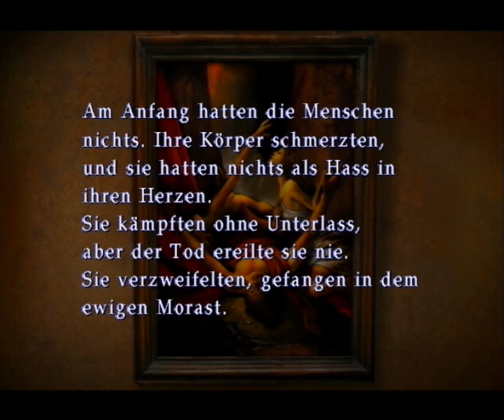Silent Hill 3 #34 - Schatten-Heather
Wir begegnen unserer dunklen Seite.

Ein Survival Horror-Spiel aus dem Jahre 2003
Entwickler: Konami Computer Entertainment Tokyo
Publisher: Konami